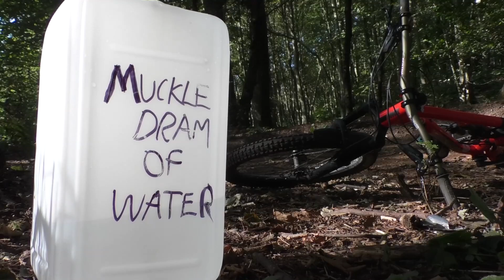A Muckle Dram of Water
An afternoon spent in the woods with Ryan Mid and Stu Leel.
Track is Positive Contact - Deltron 3030